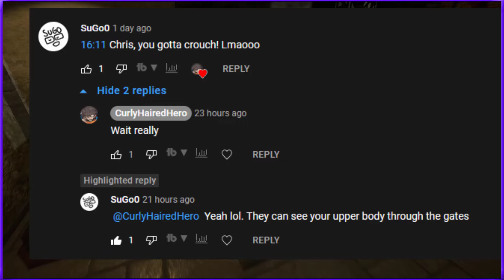THEY SEE US | The Watchers w/ChrisCaine!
Still Trying To save our mom with my step bro @ChrisCaine

"The Watchers is a haunting co-op stealth game in which 2 players take control of a brother and sister trying to uncover the truth behind their mother’s disappearance. Explore the sinister compound of a local cult and work together to evade brutal enemies. But be careful. You’re being watched."